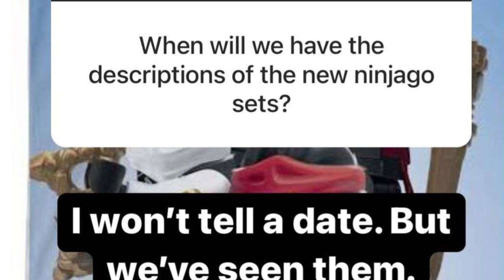Ninjago Set Descriptions NEW Update!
In todays video, we talk about a potential exciting new update surrounding the summer Ninjago set details, that may be revealed to the public soon. Note that all info in this video is coming to us courtesy of Promobricks! Hope you like the video.

Copyright